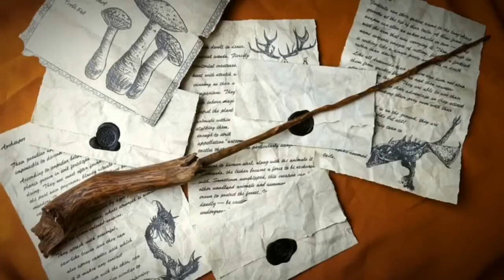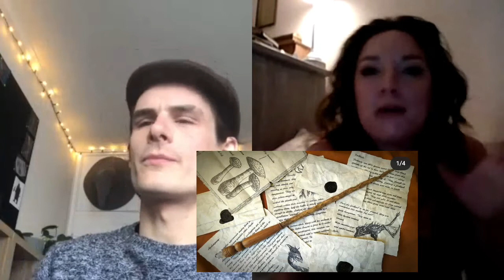Painting CREATURES, WANDS AND JUNGLES : Kate Murray pro painter on MARVEL MCU, WITCHER & TARZAN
Kate Murray : Episode 12 : The Uncredited Podcast

The Fabulous Kate Murray tells us about wizard wands, bat cowls, jungle vines, chariots, food, aliens and much more! Working as a painter, sculptor, mould and prop maker on a long list of titles including Fantastic Beasts, Exodus, Justice Leagie and (Kates Favourite) The Witcher to name but a few. A very varied, honest and humorous episode! Thanks so much Kate!!

The uncredited podcast is an open invite highlighting makers/creatives of all descriptions, talented, hard working, inspiring people who don’t get the credit or wider acknowledgement that they deserve. I’m very passionate about supporting prop makers and inspiring new ones, that’s why I created this YouTube podcast. The simple Skype call conversation format gives makers the chance to tell their career stories and sharing their personal projects,

If you are a maker or creative and would like to do an episode please don’t hesitate to get in touch. You can help these makers (and many to come) by sharing the videos, liking, commenting, recommending the page/channel/instagram and by word of mouth.

Also if you have any suggestions, recommendations or feedback I’d love to hear your comments below?